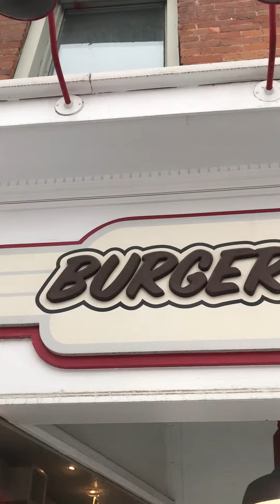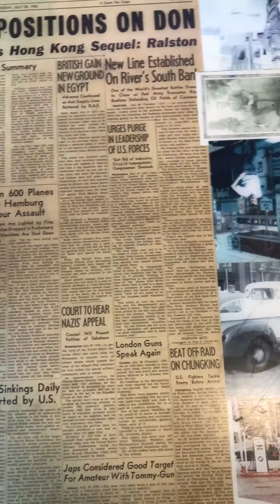EXPLORING TORONTO | Epic Poutine Crawl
We warmed up the Canadian way with a poutine crawl

More about us : Narcity is the leading guide for everything happening, where people are hanging out and the best spots to eat in every city.

To read all our lists, whether to guide you to the best spots for a latte, to show you the latest beauty trends, or to make you forget your last relationship, the content you're searching for is right here: